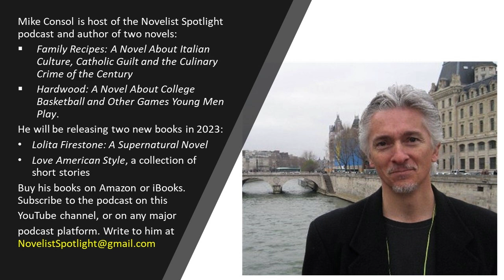Novelist Spotlight #105: The Talking Heads meets Don DeLillo with movie adaptation of ‘White Noise’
Ever since I read White Noise, the 1985 National Book Award winner written by Don DeLillo, I’ve been expecting some Hollywood movie director would recognize its brilliance and bring it to the Silver Screen in some limited fashion. Finally, it happened, aided by the COVID-19 pandemic and shutdown, thanks to movie director Noah Baumbach and his wife, actress Greta Gerwig. Here is my take on the resulting product, which I liken to the Talking Heads meets Don DeLillo.